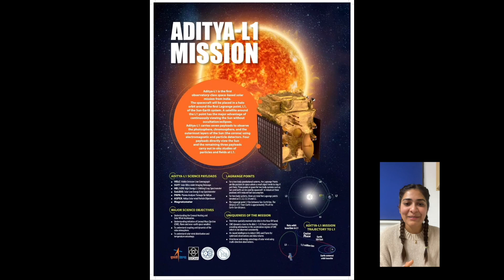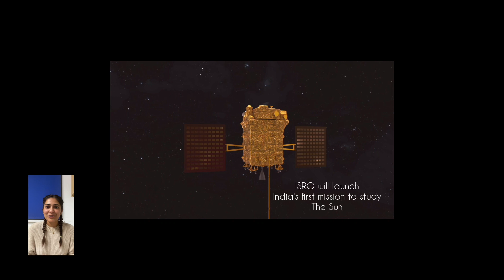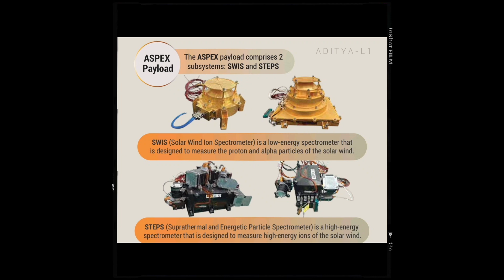NEWS ALERT | Watch India's First Solar Mission Launch Live This Weekend - 02.09.2023 🚀🌞 🔥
Get ready to witness history as ISRO prepares to launch its groundbreaking Aditya L1 Mission in less than 72 hours. 🚀 Join us as we delve into the exciting details of this unprecedented endeavor – India's maiden voyage into studying our radiant Sun. Join us in this countdown to an extraordinary mission that holds the key to unraveling the Sun's enigmatic secrets. 🔆🔥 AdityaL1 ISRO SunExploration"

Science Objectives:
The major science objectives of Aditya-L1 mission are:

Study of Solar upper atmospheric (chromosphere and corona) dynamics.
Study of chromospheric and coronal heating, physics of the partially ionized plasma, initiation of the coronal mass ejections, and flares
Observe the in-situ particle and plasma environment providing data for the study of particle dynamics from the Sun.
Physics of solar corona and its heating mechanism.
Diagnostics of the coronal and coronal loops plasma: Temperature, velocity and density.
Development, dynamics and origin of CMEs.
Identify the sequence of processes that occur at multiple layers (chromosphere, base and extended corona) which eventually leads to solar eruptive events.
Magnetic field topology and magnetic field measurements in the solar corona .
Drivers for space weather (origin, composition and dynamics of solar wind.

Pictures credit: ISRO
Video clip in the end created by Dr. Ritesh Patel.